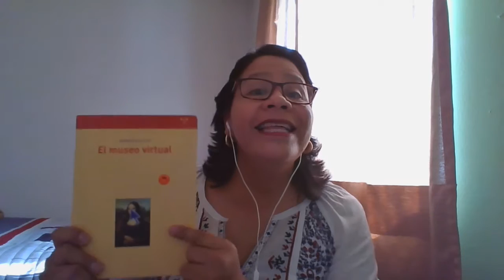Pétalos y Letras 2020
Participación de la profesora María del Carmen Contreras